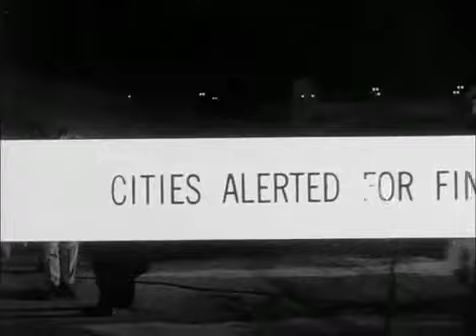1954 Them! - Trailer